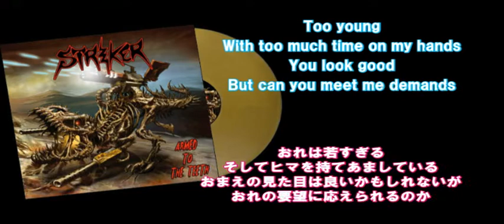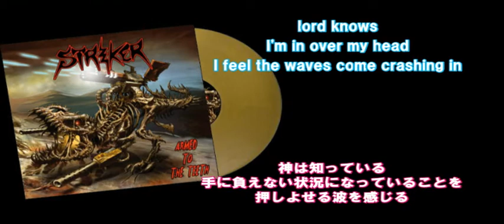Striker - Poisoned Mind （Bonus Track） ★日本語の歌詞（Lyrics）つき。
Band - Striker（ストライカー）の
Album - Poisoned Mind（ポインズドマインド）

かなりお勧めのアルバムです。
機会があれば、ぜひ手にしてみてくださいね！
メロスパーとハイトーン好きには、
たまらない一枚だとおもいます。

heavy metal music クサメタル 音楽 ヘヴィ・メタル メタル メロスピ メロパワ